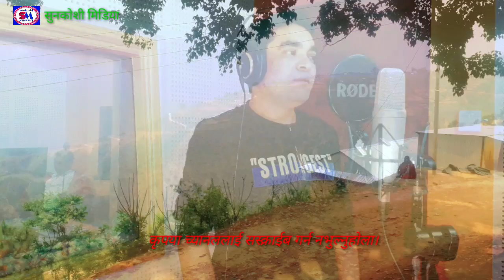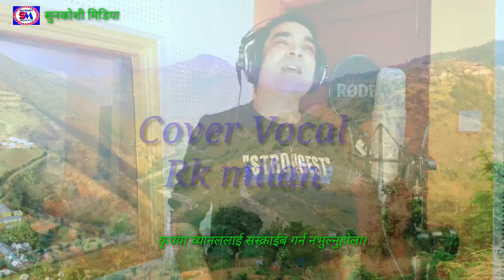Aau basam/ आउ बसम् थकाई मारम/ by jhalak maan gandarba/ cover song by Rk milan२०७७/२०२१/.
About us:-

This video uploded by sunkoshi media if you are watching now this channel ofcourse i hope that after watching last ended this channel like,coment,shere and subscribes please.thank you every one persion.

Song title:-Aau basam
Vocal:-Rk milan
Lyrics:- jhalakmaan gandarba
Music composer:-jhalakmaan gandarba
Arranger:-Rk milan
Recordist:- Gopal dayal.
Studio:-Sagun digital recording studio
Director:- Rk milan
Artists:-
cameramen:- Gopal dayal.
Coriografer:-
official channel:- Sunkoshi media

Note:-if you are any song Recording,Arranging,Compose,video suting,Cover song,you are remember us short time i will do it.

Instagrams:-
Personal thank,s:-

Fallow us :-